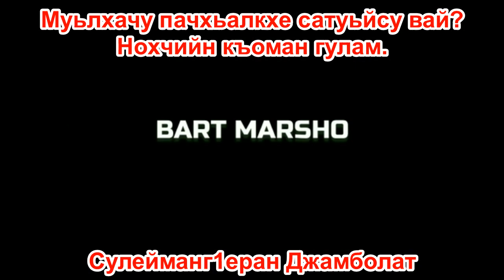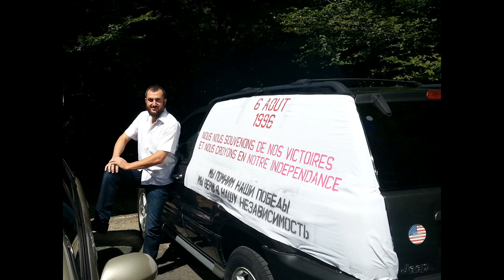К какому государству мы стремимся?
Этот стрим  на тему разделения ветвей власти и проведения Чеченского съезда состоялся 24 марта 2022 года в чате Халитова Хасана.